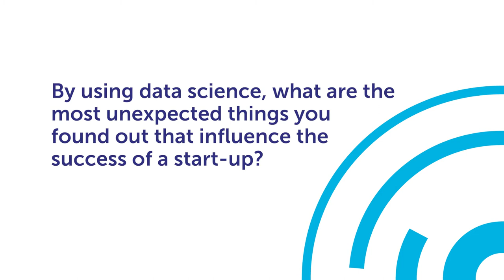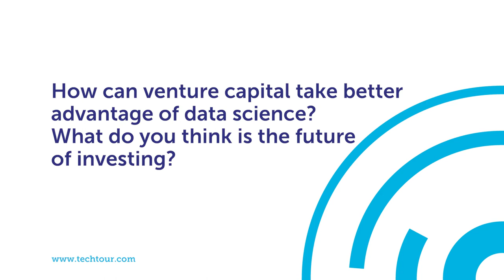The Power of Data Science - Interview With Thomas Thurston, Hambrecht Ventures